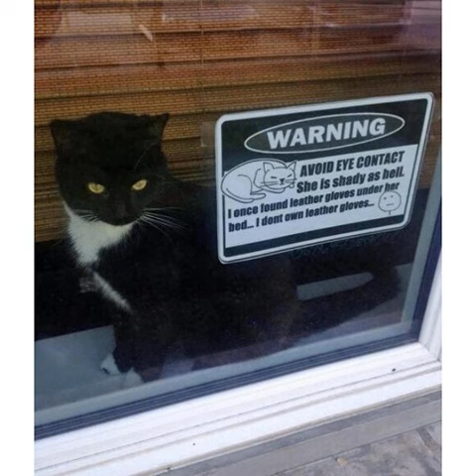439 Things about Cats Your Teachers Wouldn't Tell You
A cat is a puzzle for which there is no solution..One reason we admire cats is for their proficiency in one-upmanship. They always seem to come out on top, no matter what they are doing, or pretend they do..By and large, people who enjoy teaching animals to roll over will find themselves happier with a dog.

Tags:cat_features siamesecat catslover cutecats dailycat dailykitten catsofworld animales cat_instagram cutie whitecat americancurlcat ilovecat cateyes ilovemycats black catmodel cats_daily_meow bestanimals